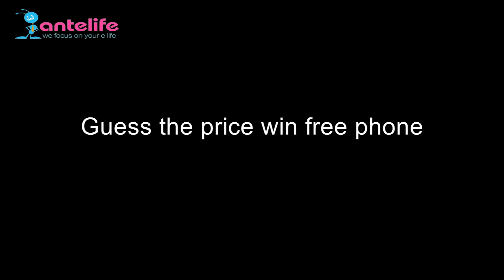Guess the price win free phone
If you guess correctly the price of THL A3,you can get the free phone.
And there has more big Discount for Octacore Quadcore smartphones
Join and buy it
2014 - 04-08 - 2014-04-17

The Price will changed time to time,Click the links get detail imformation.